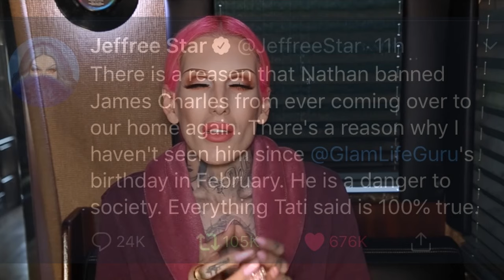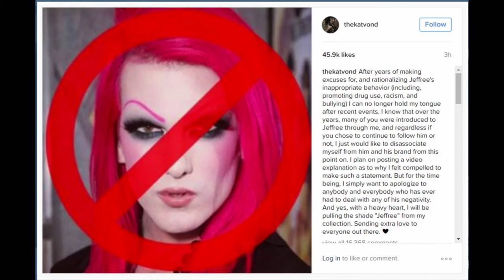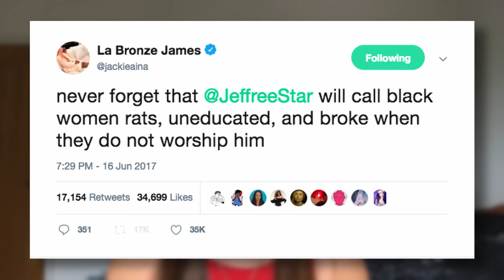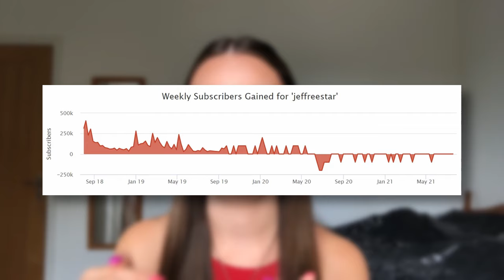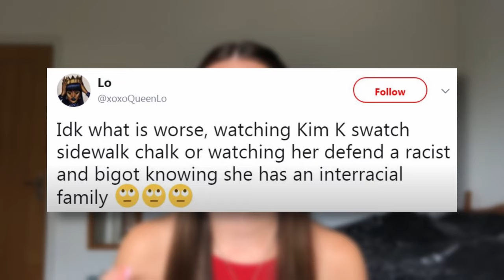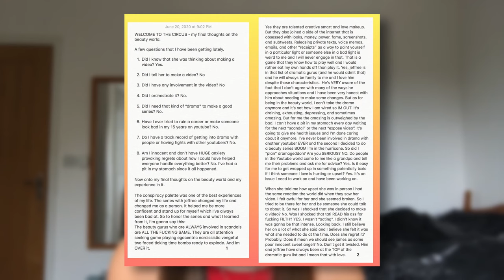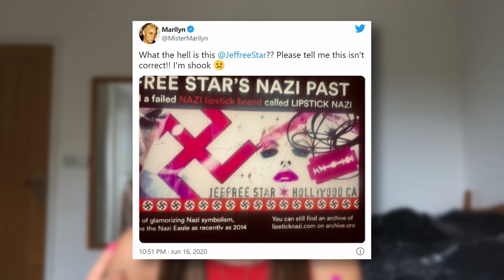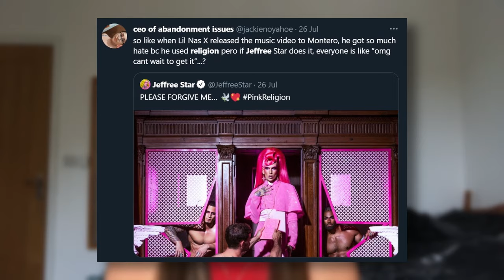The Rise & Downfall of Jeffree Star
Today's video is all about the rise and downfall of Jeffree Star, YouTube's most controversial beauty guru. We'll be setting out a timeline of Jeffree's career, all his scandals and drama, and looking at how he got to where he is now.

Timestamps:
00:00 - Intro

The Rise of Jeffree Star
01:17 - Early Career & MySpace
02:44 - Music Career
03:48 - Jeffree Star Cosmetics & YouTube
06:00 - The Cult of Jeffree Star
10:14 - Kat Von D
14:02 - Feuding With...Well Everyone

The Downfall of Jeffree Star
17:52 - Racism & Homophobia
24:13 - Shane Dawson x Jeffree Star
27:14 - Dramageddon One
32:40 - Bye Sister
36:43 - Shane x Jeffree: Part 2
39:57 - Dahvie Vanity
46:37 - Shane x Jeffree: The Finale
52:57 - Apologising But Never Changing
59:53 - D'Angelo Wallace: Jeffree Star Faked Everything
01:03:08 - SA Allegations & Hush Money
01:06:41 - Pink Religion
01:09:52 - Final Thoughts
01:13:07 - Outro